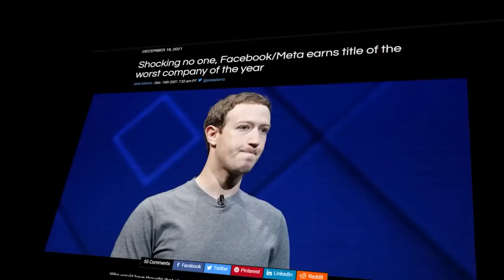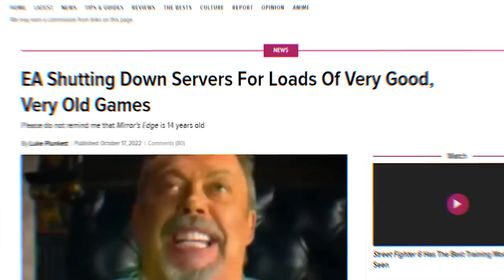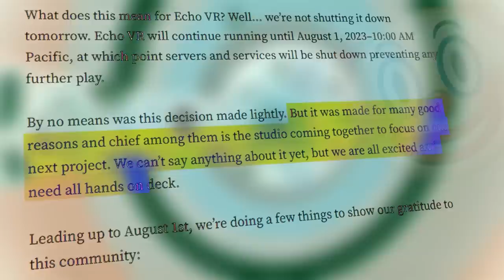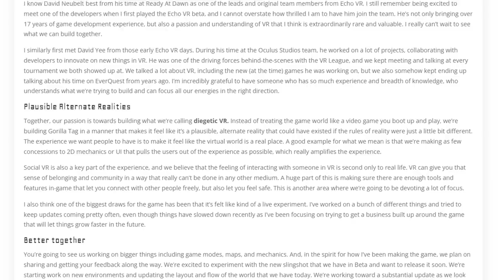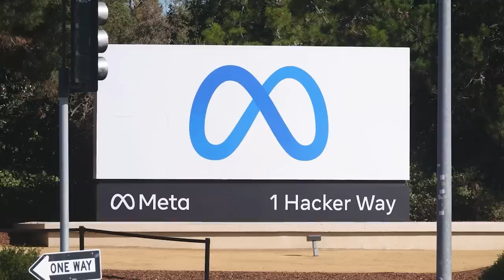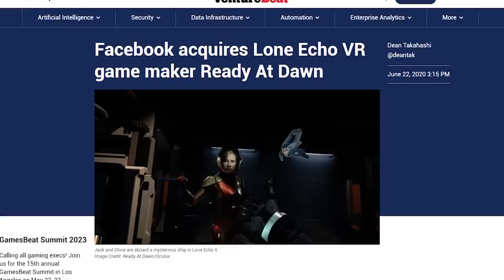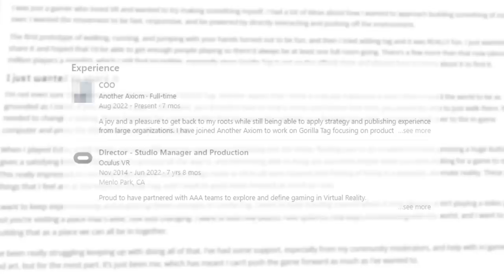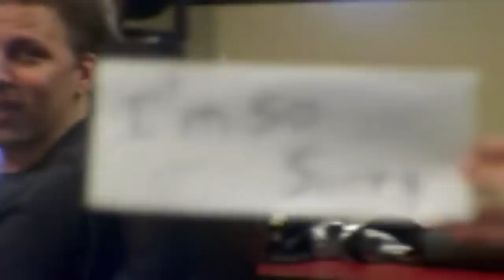We can’t let Meta get away with this.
Well, Here's this video. A little different from my normal content but i found this to be something extremely important. Meta and Ready at Dawn announced that they will be completely shutting down one of the most popular VR games ever made; also one of the best VR games ever made.. Echo VR. WHAT!? It actually makes no sense.. but i think I know exactly why. Gamers, lets rise up. We CAN'T let Meta get away with this. This is ridiculous.

My links:
Discord.gg/Thrill
Twitch./tv/Thrilluwu
Twitter.com/Thrilluwu